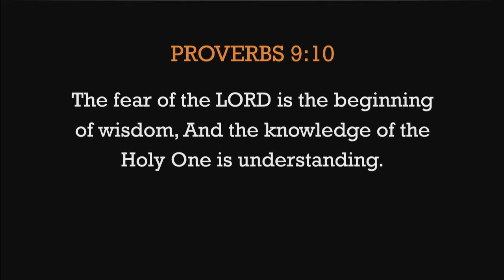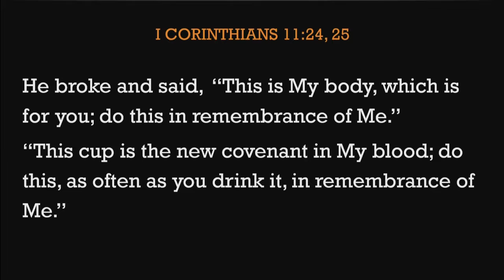Joshua 4 - Lest We Forget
October 23rd, 2016 sermon with Pastor Kevin Cassidy